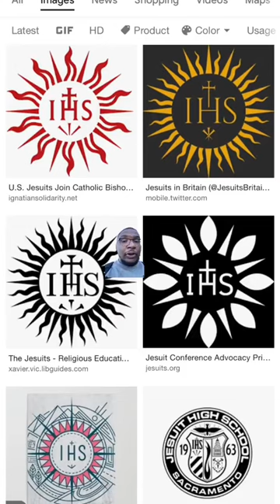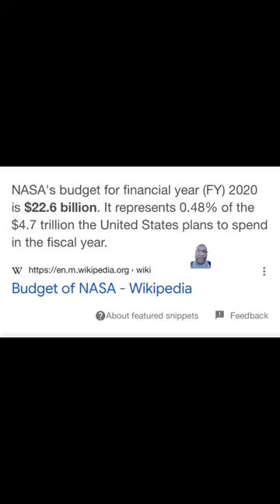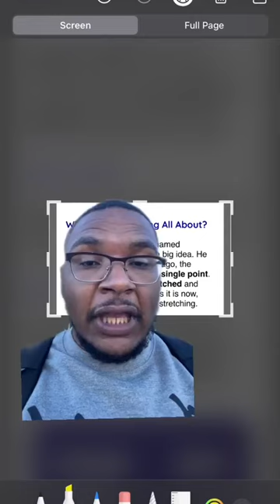Biblical Earth Truths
words are spells and reality is not what you know it to be.